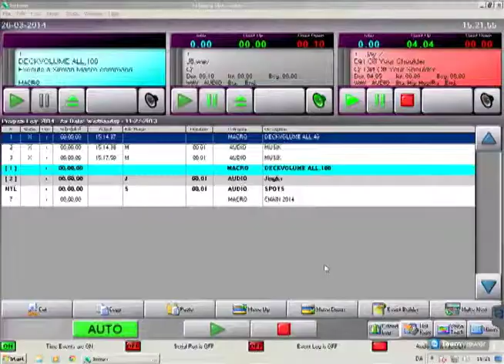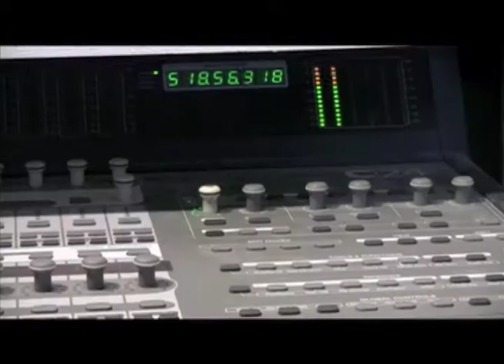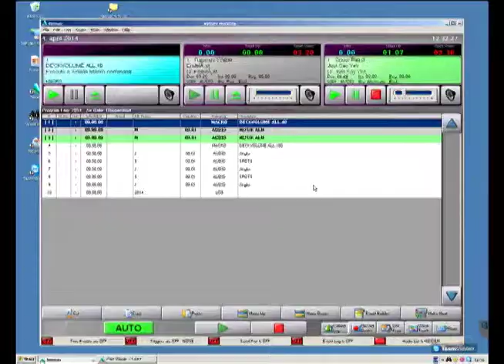Center radio film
Agerbæk Reklamelyd leverer specielt designet instore-radio til centrer og butikskæder.